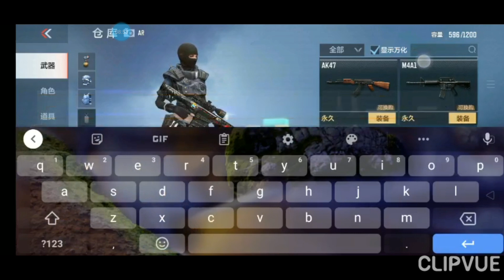CFM full 3vòng giá vài trăm,Lq Raz muay thái hơn 100k,Ff ngon full 1014 chế tác hơn 300k